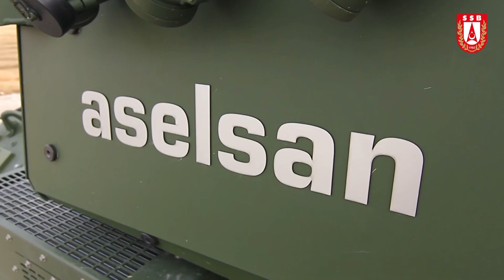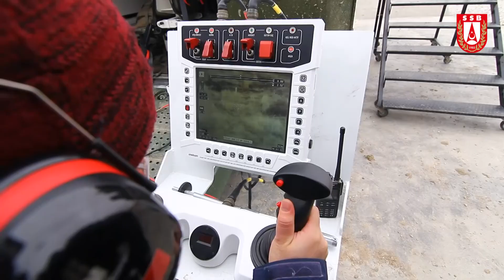Turkish Army's Modernization Projects Goes on, Armored Combat Vehicle Driving & Firing Tests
Driving and firing tests were conducted within the scope of Armored Combat Vehicle (ACV) Modernization Project.

In the course of project, up to 133 combat vehicles of the Turkish Armed Forces will be modernized in the first phase. The modernized vehicles will be equipped with ASELSAN's remote control weapon system NEFER laser warning, close-range surveillance, driver vision, direction and navigation systems. The modernization projects includes; acclimatization, heating, fire extinction and explosion suppression / blast damping systems, strengthening their armor and mine protection levels of the vehicles.